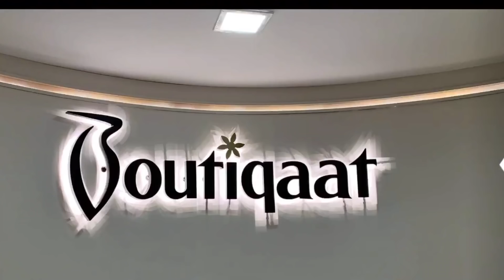طقطقة نورة العميري على توتة وهي تضع لها ميكب في بوتيكات